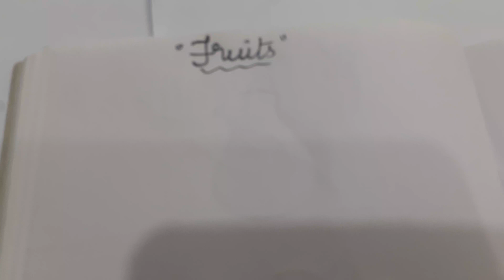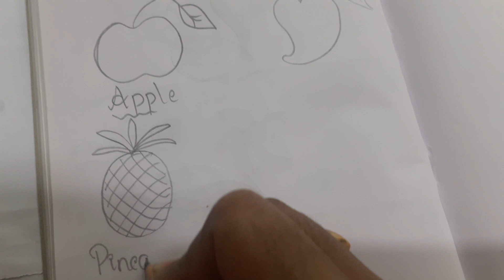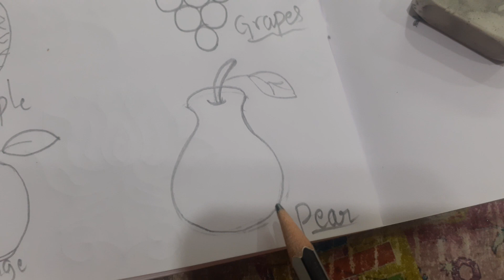Learn how to draw five different types of " Fruits" youtube video # viral youtube video#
Learn how to draw five different types of fruits